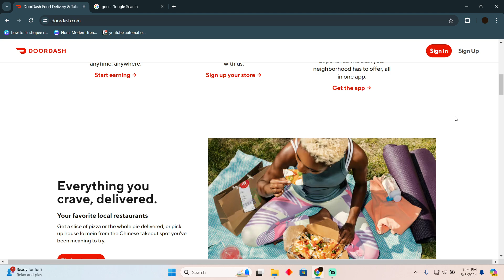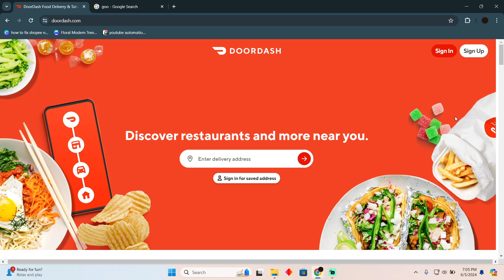HOW TO FIX DOORDASH ORDER NOT LOADING (2024)